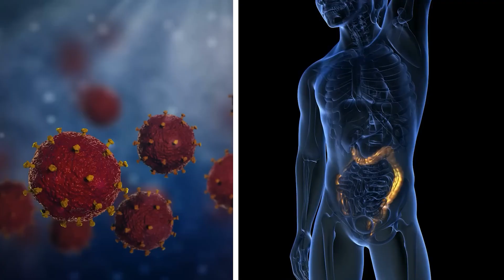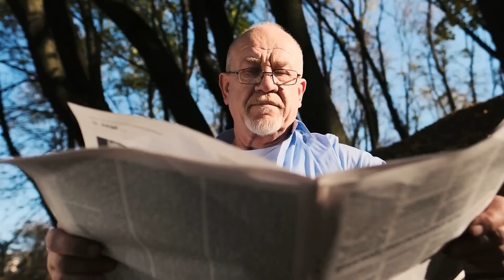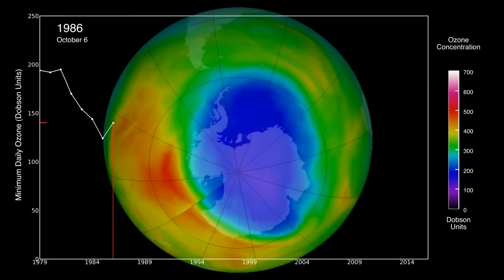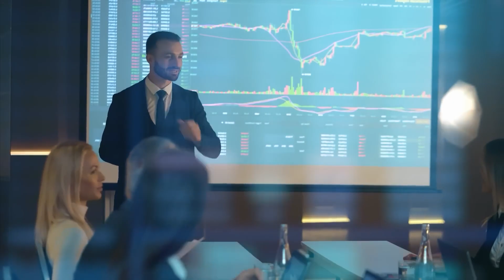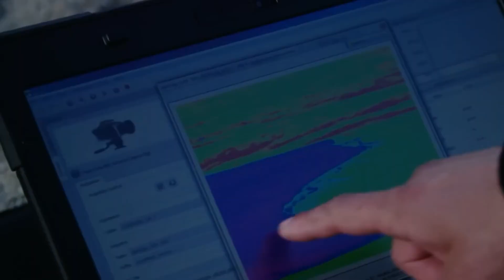Antarctica's Enigmatic Mysteries Unveiled: The Astonishing Secrets of the Icy Continent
Antarctica, a land veiled in ice and mystery, holds numerous secrets waiting to be uncovered. Join us on an awe-inspiring journey through the wonders of this icy continent as we delve into its enigmatic mysteries.

From the alarming changes in the ozone layer to the unexpected behaviors of the Onyx River, Antarctica's longest river, discover the captivating phenomena that defy conventional expectations. Explore the McMurdo Dry Valleys, the driest and most lifeless place on Earth, where intriguing mysteries confound modern science.

Witness the riveting story of the Blood Falls, a stunning waterfall in the Taylor Valley, and delve into its fascinating history. We'll unravel the intriguing science behind its blood-red hue, a testament to nature's remarkable chemical reactions over millions of years.

Join us as we unravel the extraordinary tales of Antarctica's unique landscape and unearth the secrets that make it one of the most fascinating and mysterious places on our planet.